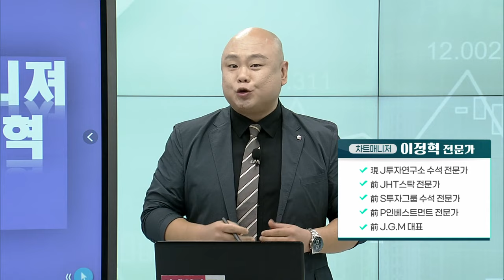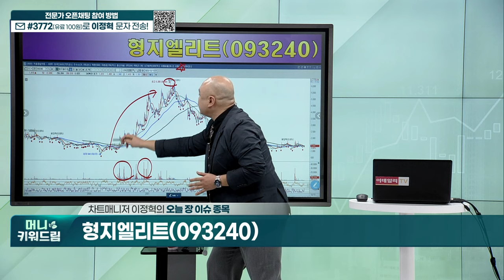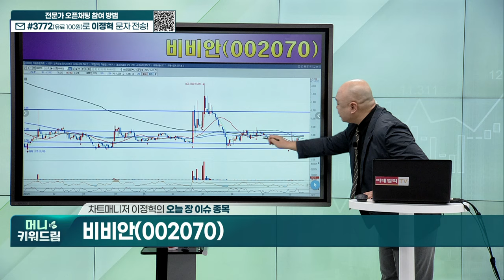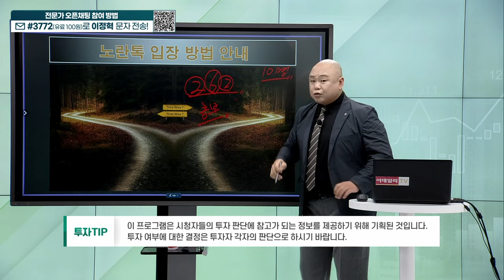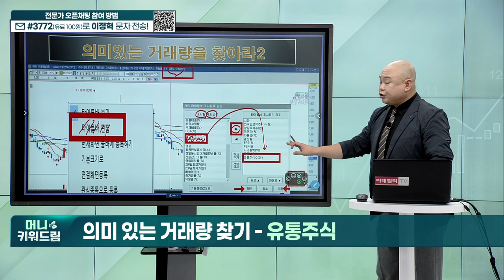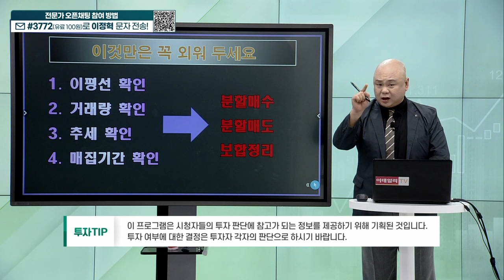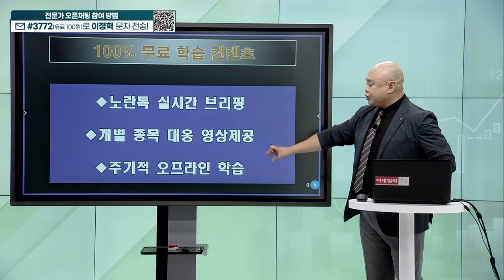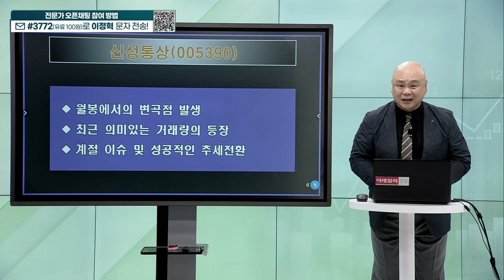전진바이오팜, 퍼스텍, KG스틸, 지에스이, 삼성물산, 신성통상_머니키워드림 20231020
내올매매 기법
히든 종목